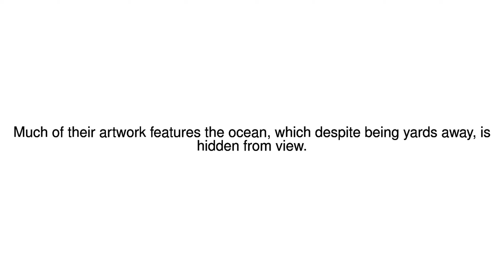News Update Art from inside Guantanamo Bay's prison 10/12/17